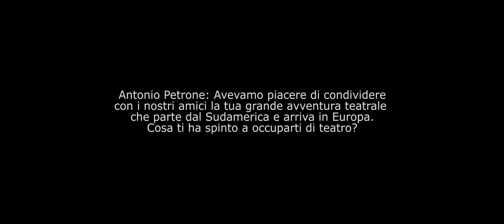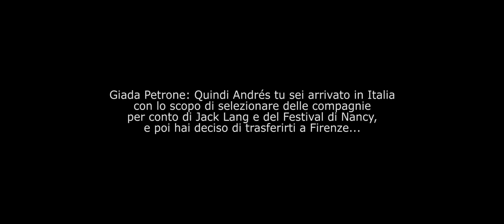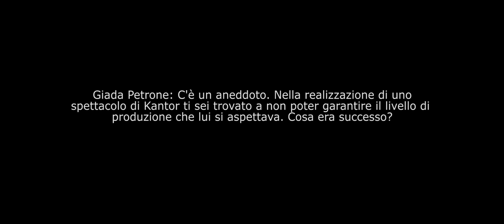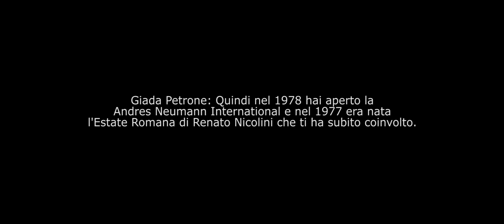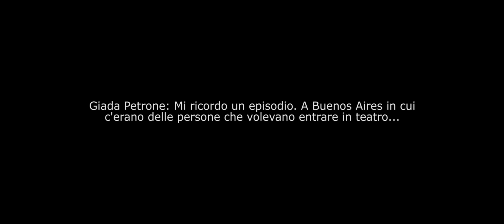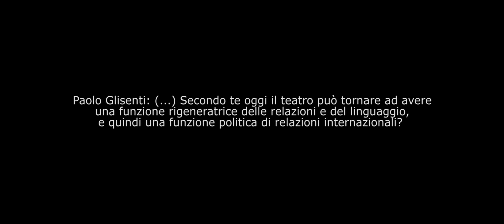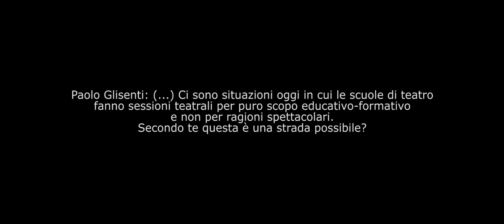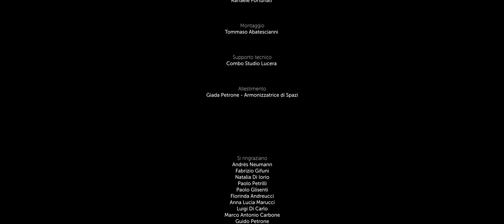TEATRO & VITA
Le Foglie di Acanto
presenta:

Incontro pubblico con Andres Neumann

L'evento inaugura la rassegna “Rencontres du Sud. Incontri con uomini straordinari"
a cura di Antonio e Giada Petrone presso Il B&B Le Foglie di Acanto di Lucera (Puglia).

La rassegna è dedicata a Michel Crespin, "le père des arts de la rue" francesi.

Andrés Neumann, produttore e curatore teatrale, parla della sua esperienza decennale nel campo dello spettacolo e dell’arte in ambito internazionale e dialoga con il pubblico raccontando curiosi dietro le quinte.

L’incontro è del 27 Agosto 2022 e si è svolto alla presenza di un folto e qualificato gruppo di persone nei saloni del B&B Le Foglie di Acanto.

Con
Andrés Neumann

A cura di Giada e Antonio Petrone

Produzione:
Le Foglie di Acanto e Andres Neumann, Lucera 2022

Riprese: Tommaso Abatescianni, Marco Fortunati

Fonico: Raffaele Fortunati

Montaggio: Tommaso Abatescianni
Supporto tecnico: Combo Studio Lucera

Allestimento: Giada Petrone - Armonizzatrice di Spazi

Si ringraziano:
Andrés Neumann, Fabrizio Gifuni, Natalia Di Iorio, Paolo e Paola Petrilli, Paolo Glisenti, Florinda Andreucci, Anna Lucia Marucci, Luigi Di Carlo, Marco Antonio Carbone, Guido Petrone e Maria Pedicino.